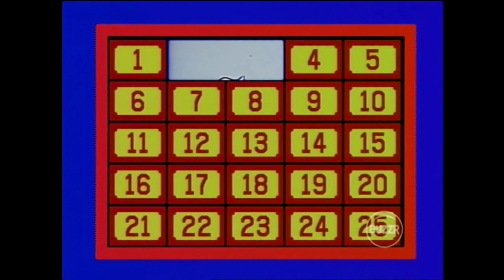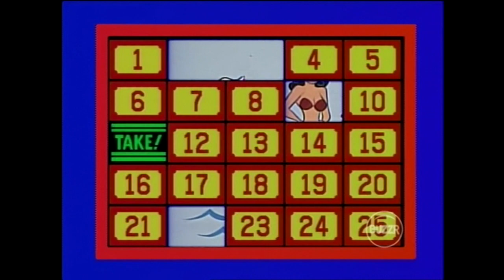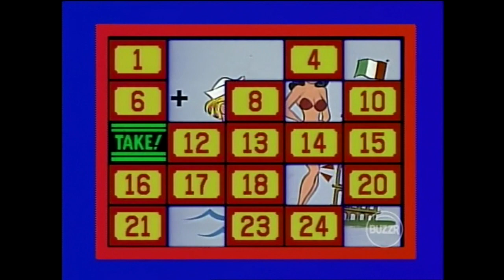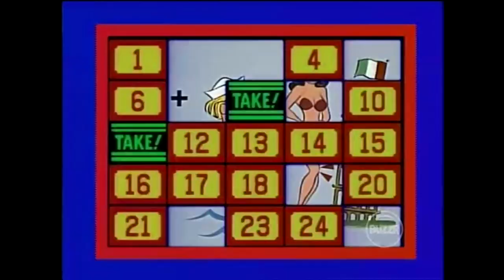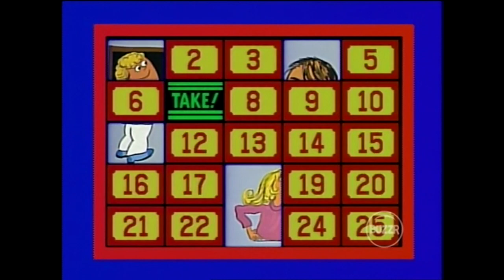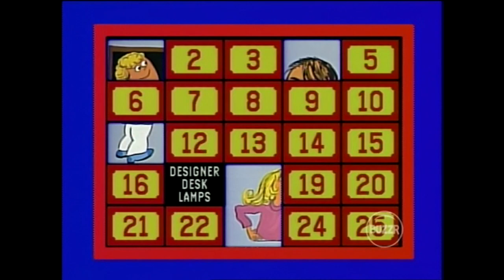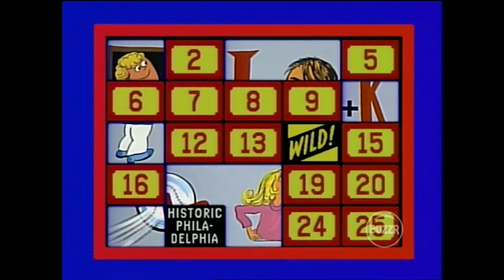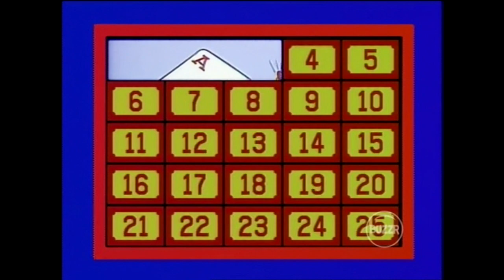Classic Concentration (#0395): December 1, 1988 (John vs. Debra)